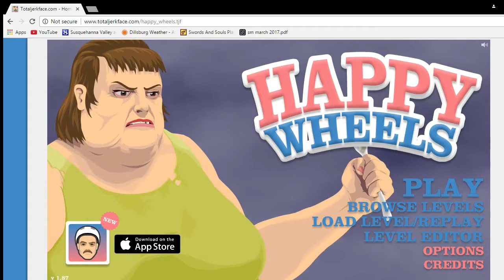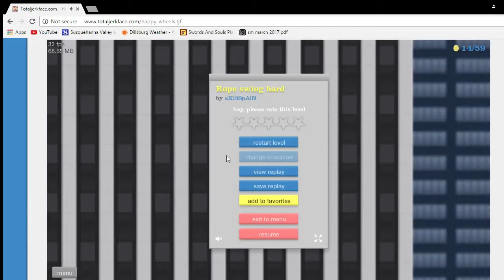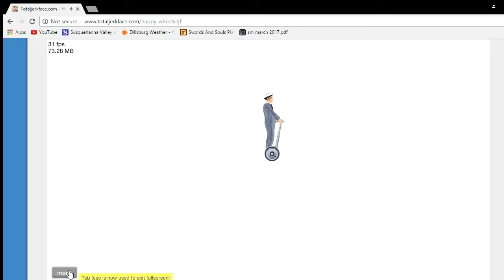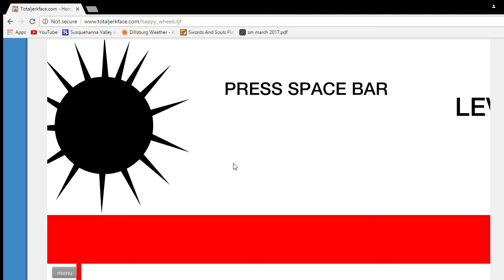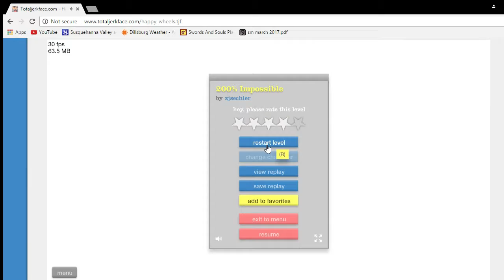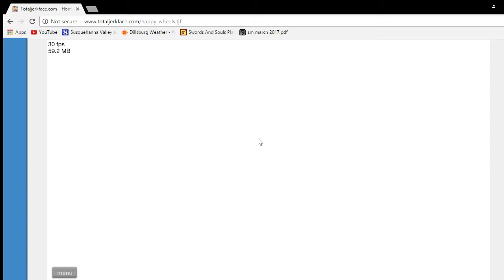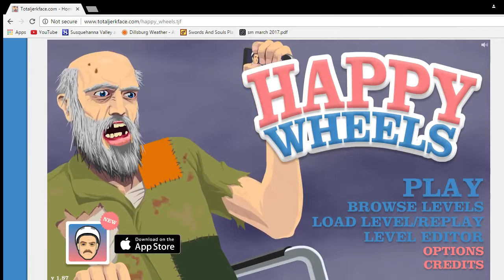Happy Wheels [9] Fails Galore!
Here we are again in the world of Happy Wheels. As usual, my skill worsens with every time I play. Horray for numerous deaths!